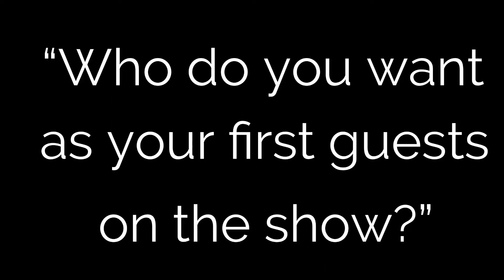HOBBYLife Behind The Scenes Episode 2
The producers ask Steve and Brody. “Who do you want for your first guests on your show?”

HOBBYLife is the new web show with Brody The Kid and Steve Grad... Premieres January 20th!!